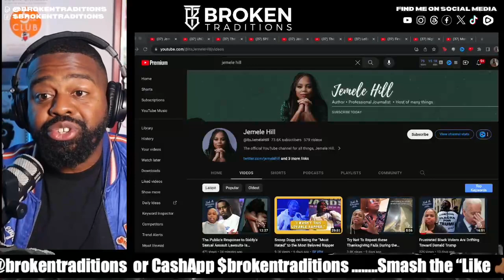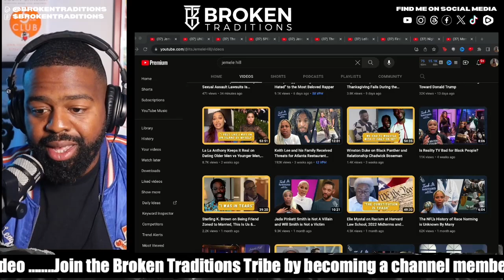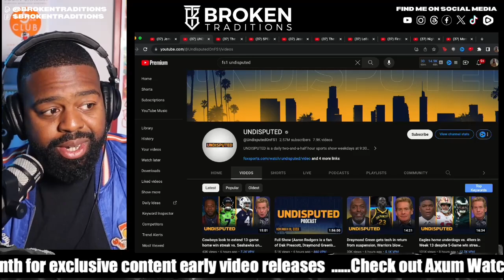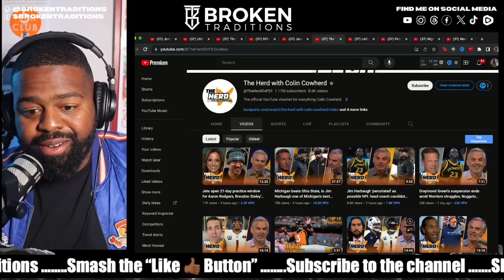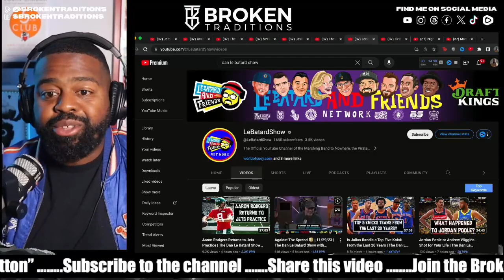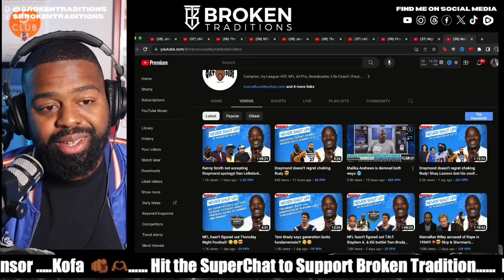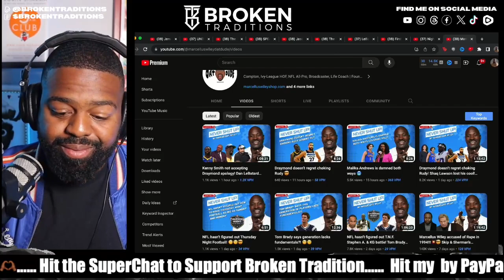The Shocking Cover-Up: How Sports Anchors Ignore Josh Giddey